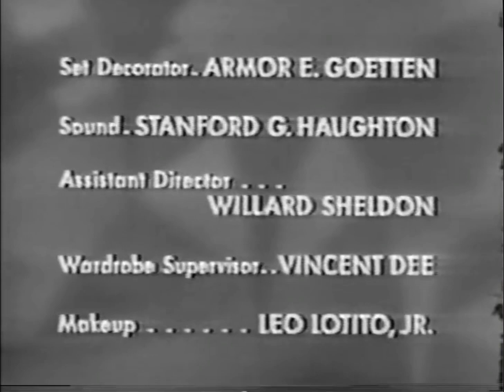The Millionaire Open/Close (1955)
From Millionaire Luke Fortune